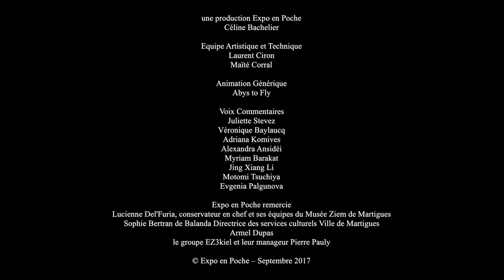La Réserve du Musée Ziem de Martigues - Ziem et son temps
Lucienne Del Furia, la conservatrice en chef, a sélectionné pour vous dans les réserves du Musée Ziem de Martigues : 1 marine et 16 croquis (extraits des carnets personnels de Felix Ziem). Ces œuvres sont un regard nouveau sur l'artiste et la chance de reconsidérer  la potentielle postérité de son travail.